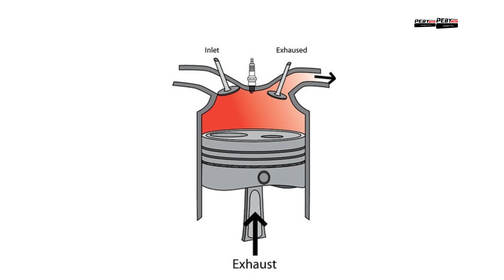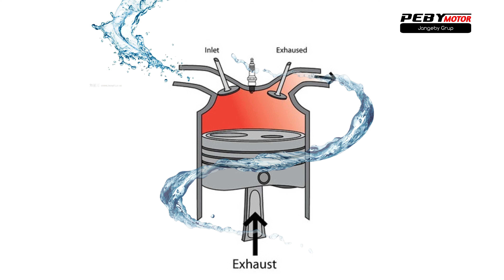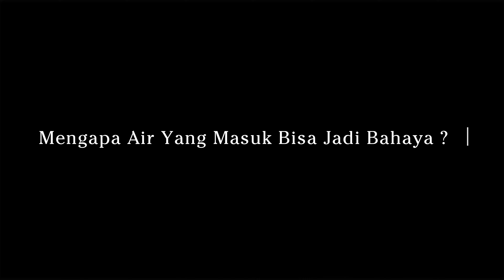PENYEBAB MOTOR MOGOK SAAT HUJAN DAN CARA MENGATASINYA ( WATER HAMMER )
water hammer , stang piston bengkok , piston pecah , crankcase jebol emang BIKIN PUSING , Apa lagi biaya nya ga murah dan pengerjanya ga mudah . makanya jangan pernah trobos banjir kalo ga mau kena water hammer.

selain hal yang saya sebutin kira kira apa lagi efeknya kalo motor terndam banjir ? coba  diskusi di kolom komentar !